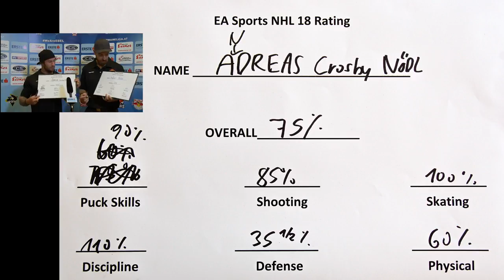EA SPORTS™ NHL® 18 - Erste Bank Eishockey Liga | Rating Station - Vienna Capitals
Die Vienna Capitals-Stürmer Rafael Rotter und Andreas Nödl haben beim EBEL-Mediaday 2017 ihre Ratings im neuen EA SPORTS™ NHL® 18 erraten.